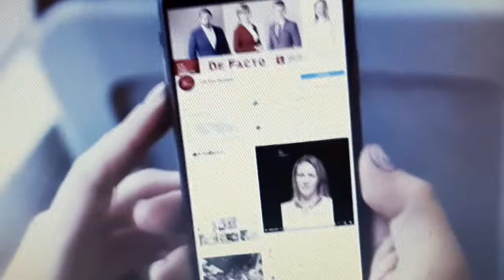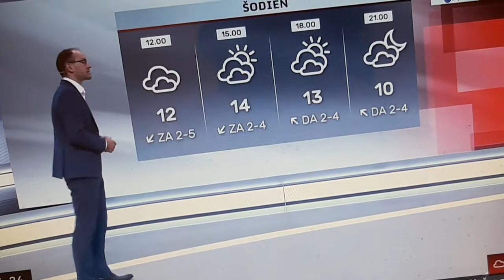LAIKA ZIŅAS TOMS BRICIS SIRSNĪGS PALDIES